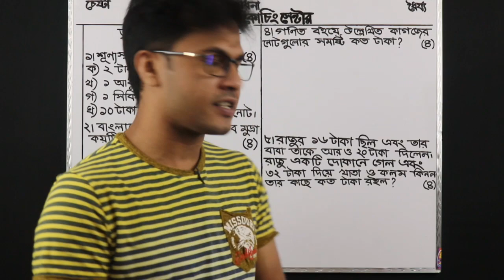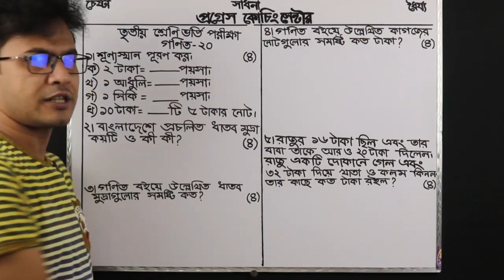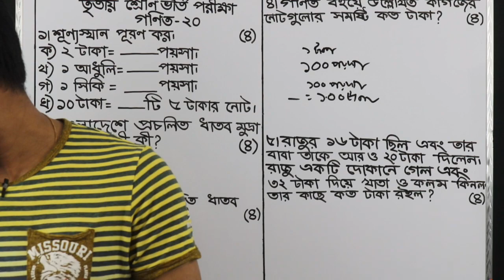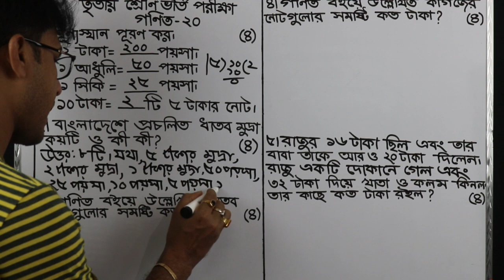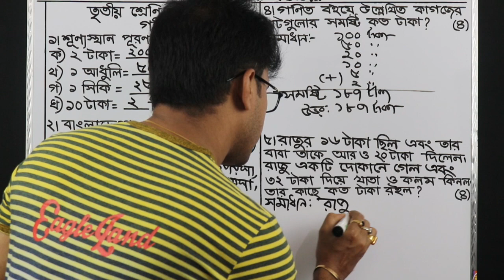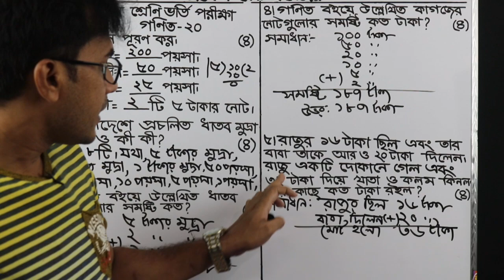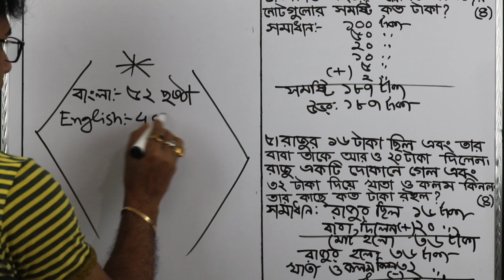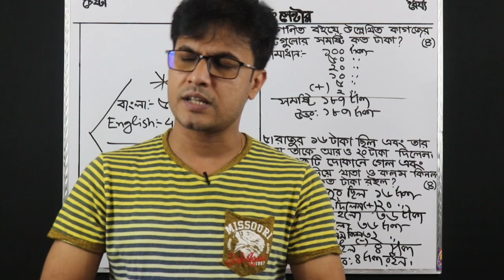Admission Class 3 |Class Test |Math |Shuvo Sir |The progress BD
admisson class 3.This is important for you.class 3 admisson help everybody.easyly math solved in this website.